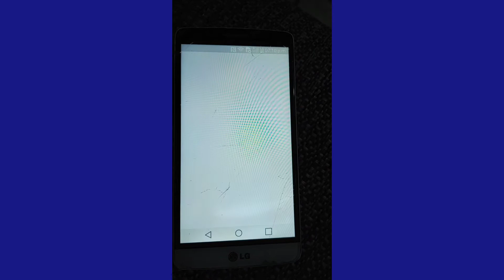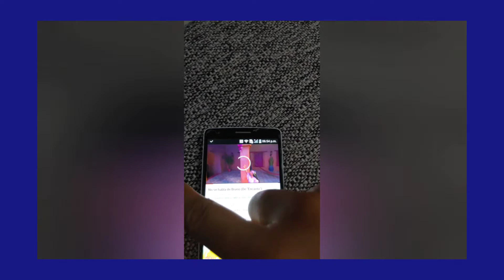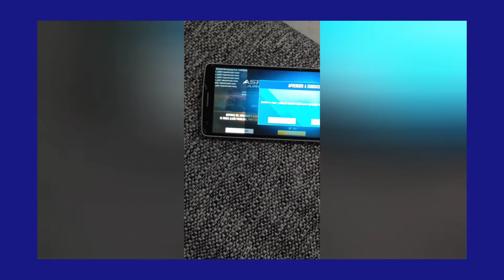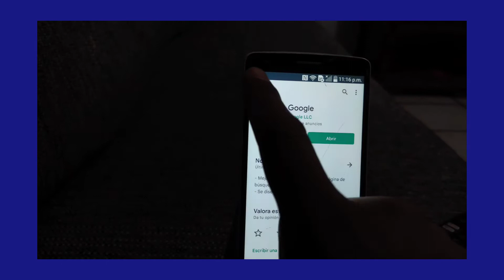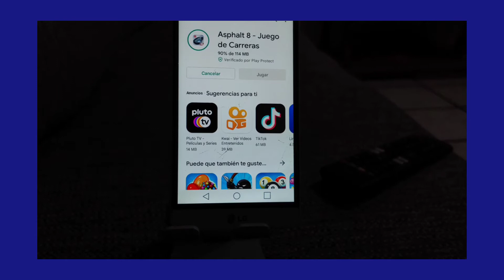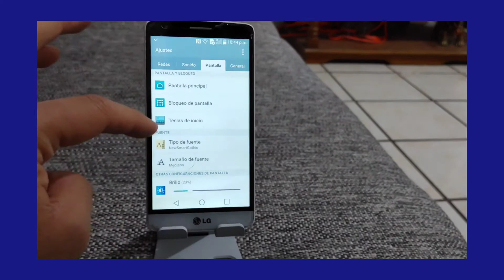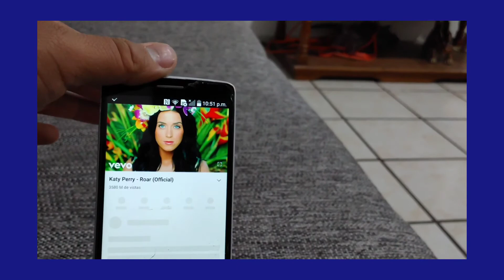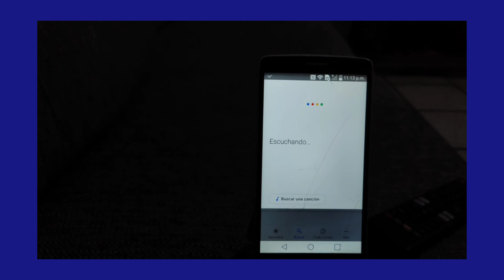Antiguo Celular LG G3 BEAT. 7 AÑOS. APK. DURABLE Y CALIDAD. CON PLAYSTORE, NETFLIX, YOU TUBE, ETC.